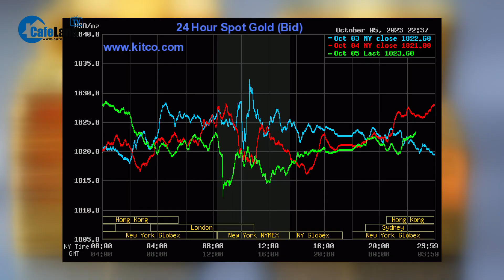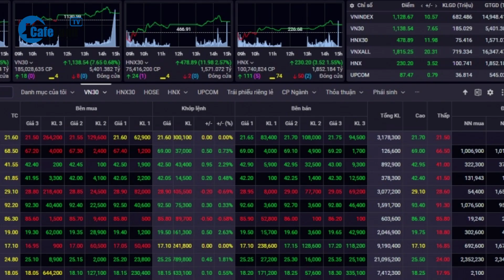Bản tin tài chính 6/10: Giá vàng TĂNG, dầu và USD đi xuống | CafeLand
Hôm nay, giá vàng trên thị trường thế giới tăng nhẹ. Giá xăng dầu quốc tế tiếp tục giảm, mất mốc 85 USD mỗi thùng. Giá USD thế giới giảm nhẹ. Cụ thể ra sao, các bạn cùng theo dõi tiếp video này nhé.